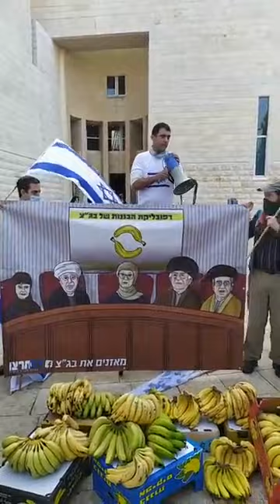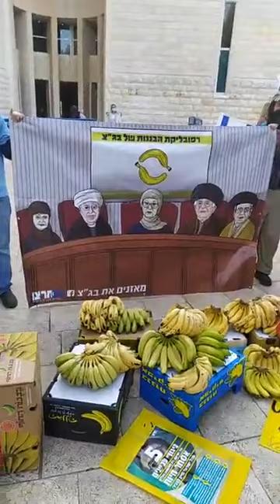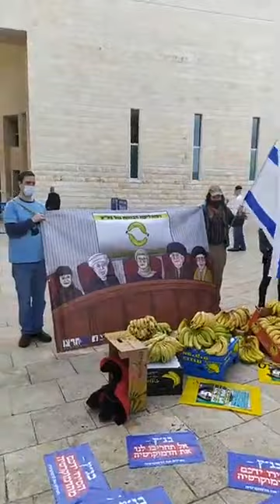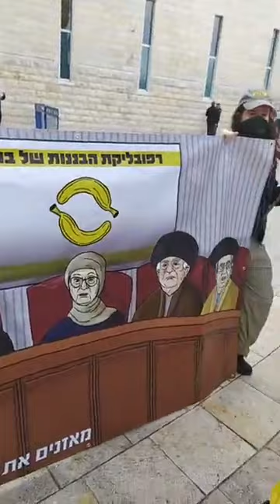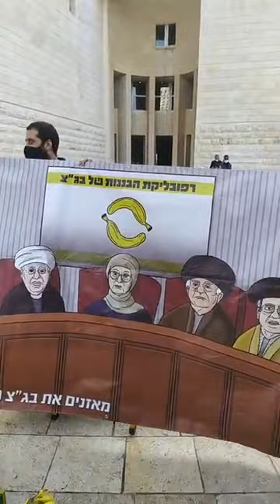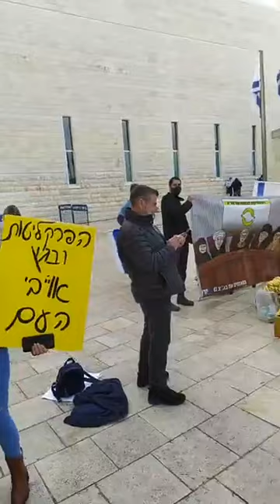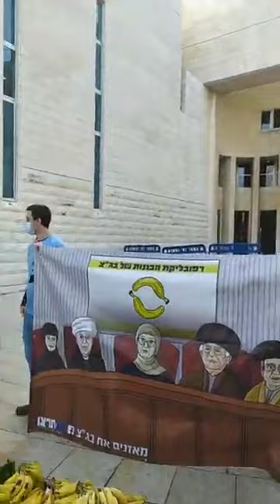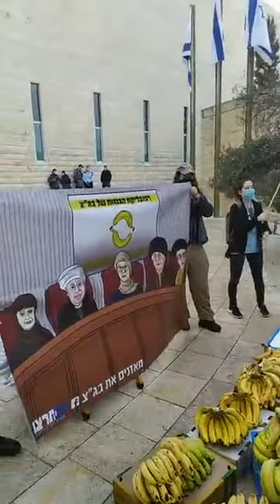שידור חי מבגץ - 22.12.2020